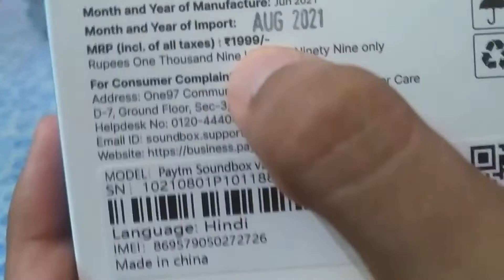Never buy !PAYTM SOUND BOX !! कभी ना खरीदे!! kharidne se phle video ko dekhe